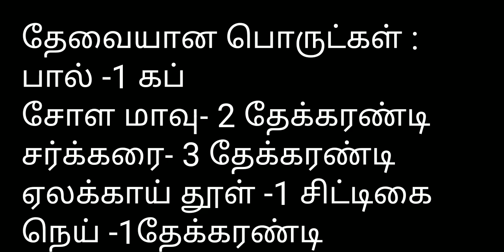Kids favourite Snow Sweet Recipe in tamil | Easy and tasty | ஸ்நோ ஸ்வீட் | Yegu's Samayal 👩‍🍳👩‍🍳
In this video we will see how to make Snow sweet recipe at home in tamil.
   Snow sweet recipe which is liked by everyone especially by kids.We need few ingredients to make this amazing recipe with no efforts it tastes Fantastic.

 Friends, please do try this Snow sweet recipe  at home and  share it with your family.
    Please do share your feedback about this recipe in the comments below.